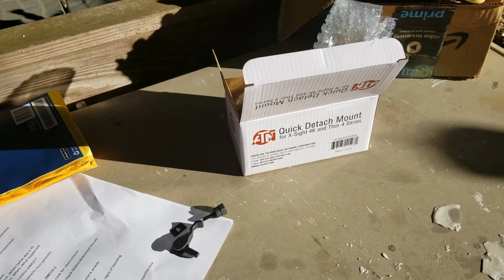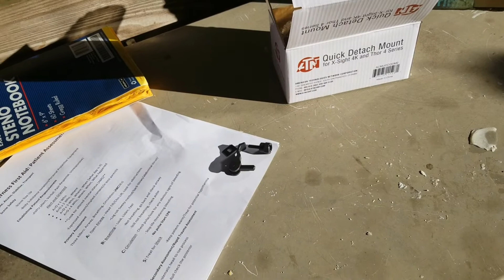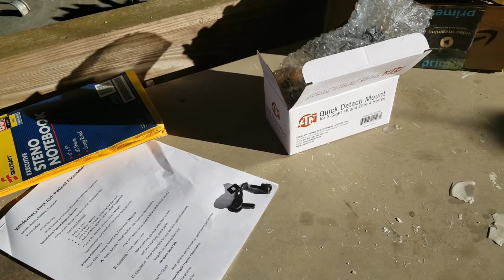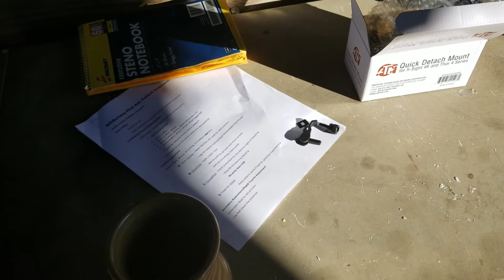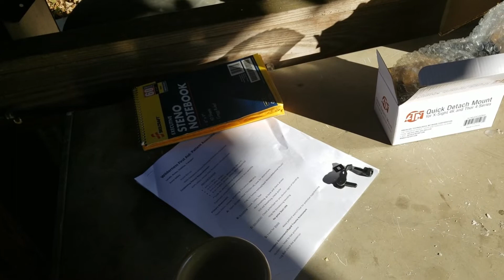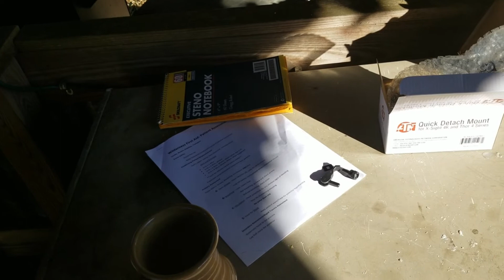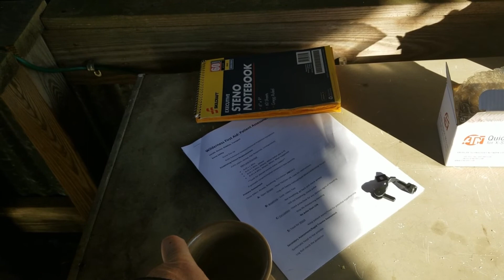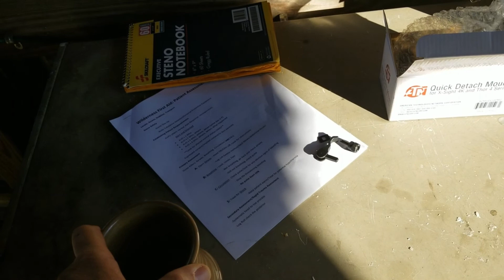REVIEW TWO-FER: ATN Customer Service and Wilderness First Aid Class